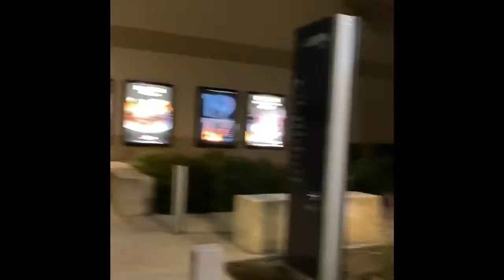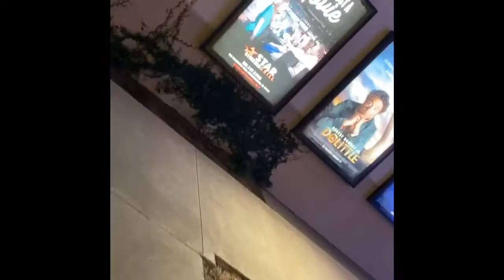Night OuT With My Wife 😍🥰💋👀 🌃🏙🌃- Relaxxx & Vent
ChillaxiN - Relaxxx & Vent